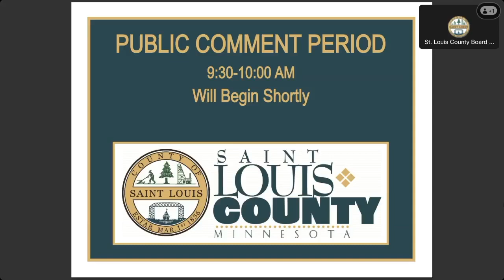Public Comment - 02-20-2024